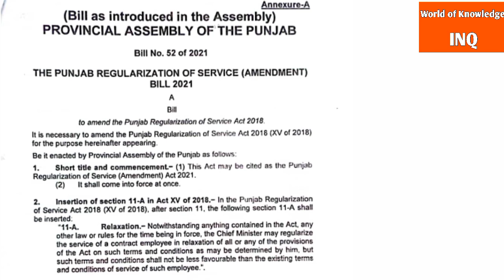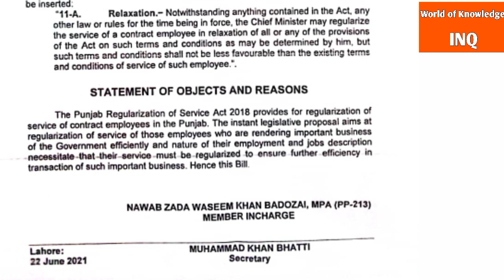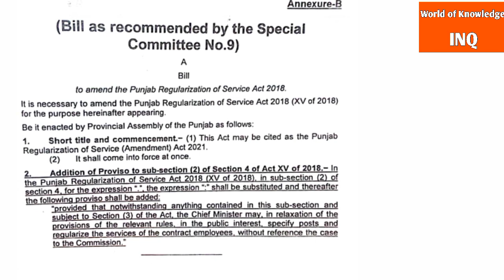Good News For Government Teachers (SSEs&AEOs)||World of Knowledge INQ.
This is about ,, Regularisation of AEOs and SSEs and Service Amendment Bill "passed by ,, Pubjab Assembly".